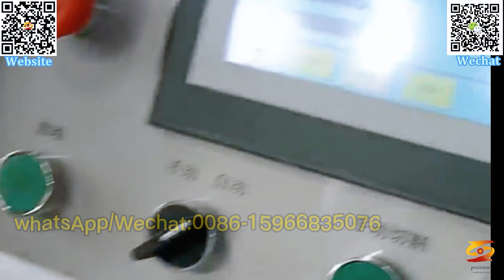prestressing pe corrugated pipe production line|pe prestress corrugated pipe machine